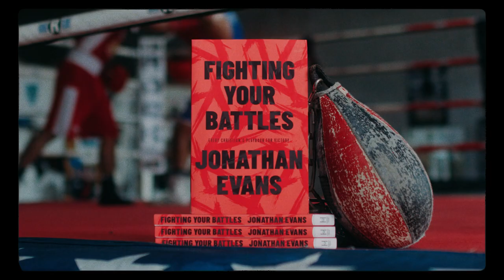Fighting Your Battles Book Trailer | Jonathan Evans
PRE-ORDER MY NEW BOOK, FIGHTING YOUR BATTLES BELOW!